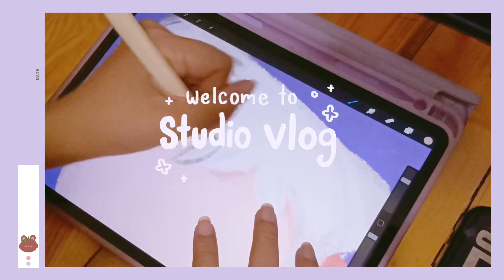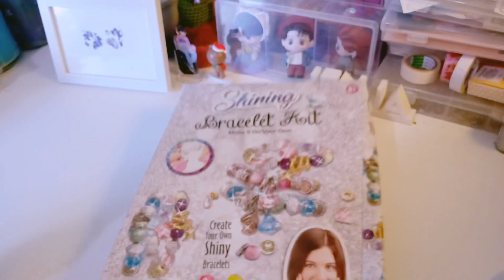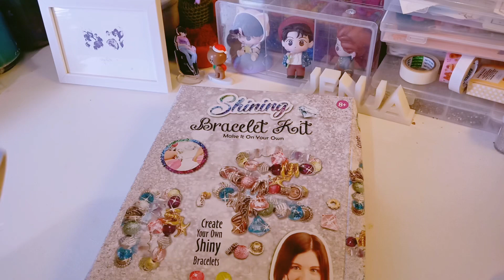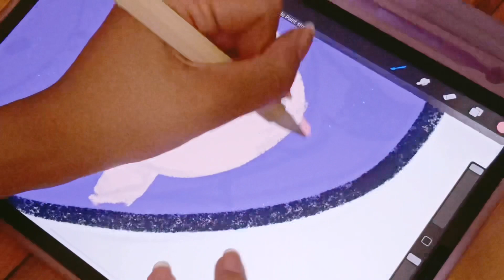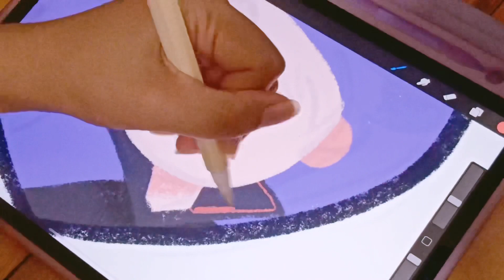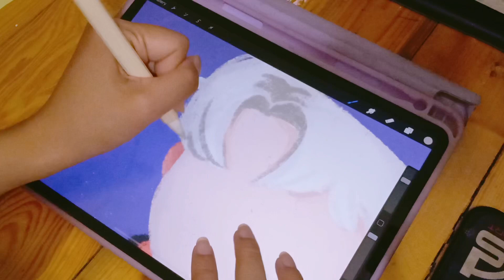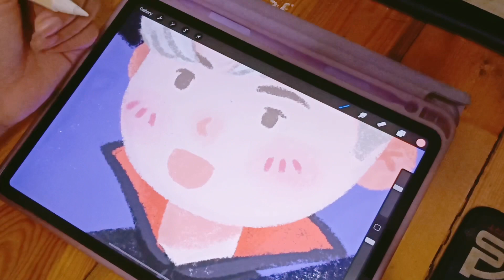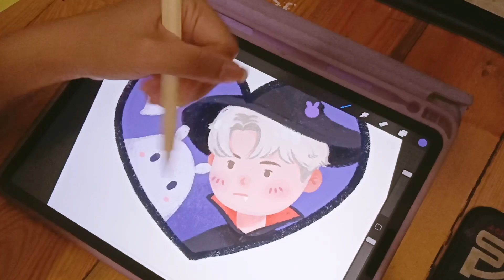Studio vlog #10 💚 Work holiday vlog / วันหยุดพักผ่อน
วันนี้ไม่มีได้แพ็คสินค้านะคะ เพราะวันที่ถ่ายเป็นวันหยุดเลยออกไปสูดอากาศข้างนอกบ้าง จะถ่ายเฉพาะช่วงเย็นนะคะ ช่วงเช้าขี้เกียจนอนเล่นมือถืออย่างเดียว
ขอบคุณสำหรับการสนับสนุนไม่ว่าจะสั่งซื้อหรือการเขาชมวีด๊โอนี้นะคะ ❤

     ร้านของเราจำหน่ายสินค้าประเภทงานแฟนอาร์ต ซึ่งภาพทั้งหมดเราจะเป็นคสวาดเอง สินค้าส่วนใหญ่จะเป็นงานกสรีน เช่น  กระเป๋าสกรีน แก้ว จิ๊กซอว์ กิ๊ฟต๊อก หมอน และ ยังมีสติ๊กเกอร์  กับโปสการ์ดด้วย
      สำหรับงานสกรีนสามารถออกแบบและส่งทางร้านให้สกรีนได้ด้วยนะคะ
สนับสนุนสินค้า JENJA